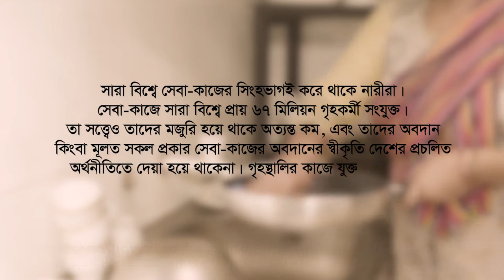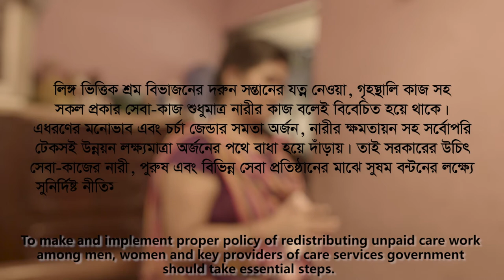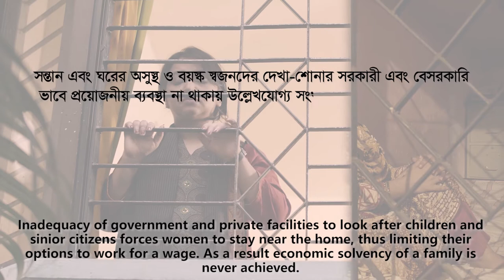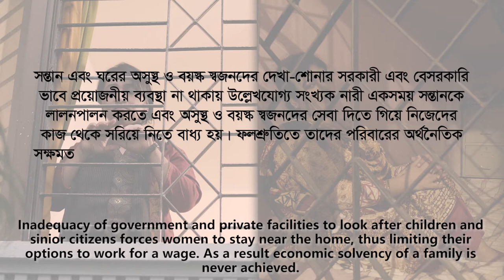Documentary_Care Economy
Client: Manusher Jonno Foundation (MJF)
Production Name: Care Economy